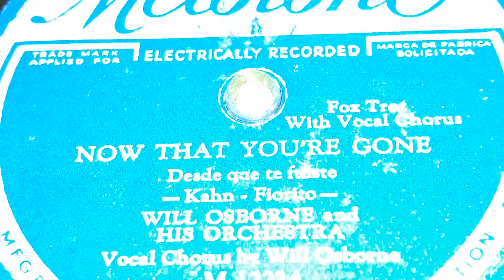Will Osborne & His Orchestra - Now That You're Gone (1931)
Melotone records have great electric recording, but as towards wear over the years? Not so great. Commonly I've found early stuff of theirs developed distortion over the years, espcially around vocals and saxes.

Osborne's music of 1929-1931 really shaped how everything else he did later sounded, though when he left from Columbia to Brunswick and being put on their new Melotone label, he finally had a route to record ample for. In all his time at Columbia, only 9 successful records came out of his contract. Now at Warner-Brunswick? So much more in the first year alone. Many more opportunities to hear this forgotten, faster, warmer side of the Osborne band like we do in "Now That You're Gone", and this is a perfect show of the band when it was enthusiastic.